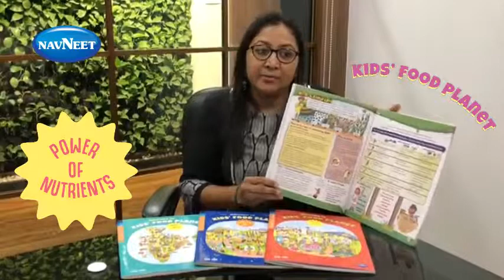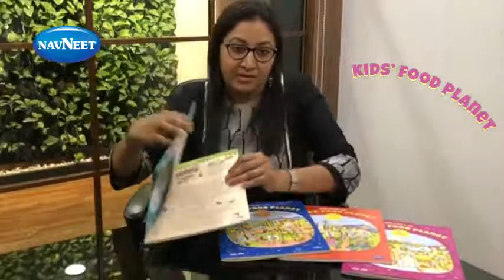Book launch by navneet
New book launch today

Name -Kids Food Planet

1. Cuisines of india
2. Best fuel for our body
3. Healing power of food
4. Power of nutrients

By

Navneet Education limited